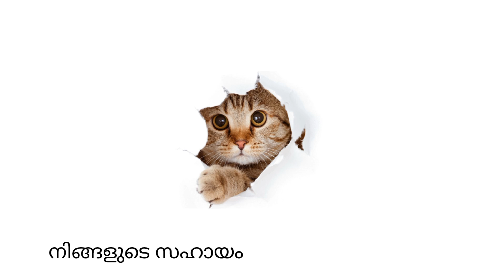അഗസ്ത്യ ഹൃദയം.... കവിത യുടെ ഏതാനും ചില ഏടുകൾ........ അവതരണം...... സുരഭി എറണാകുളം.